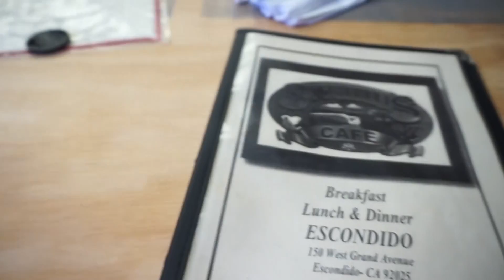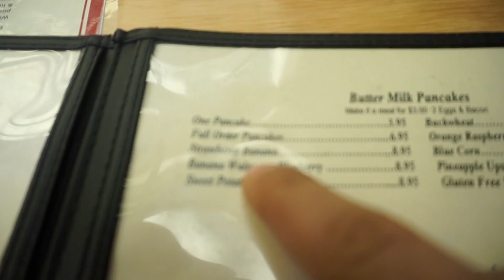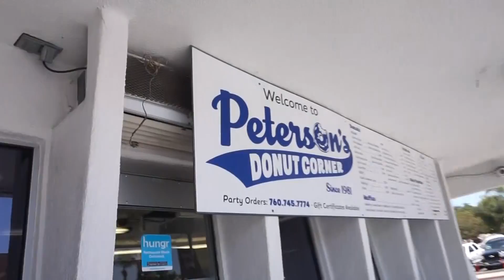The Balanced Life: EP.3 | "What the Health" Rant | Brunch and Donuts